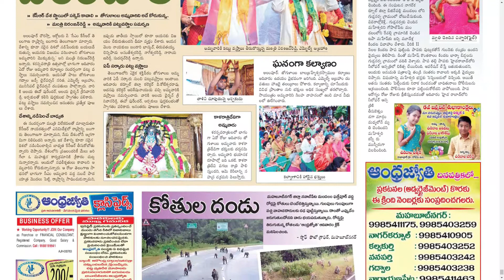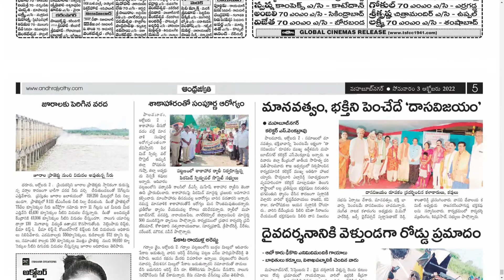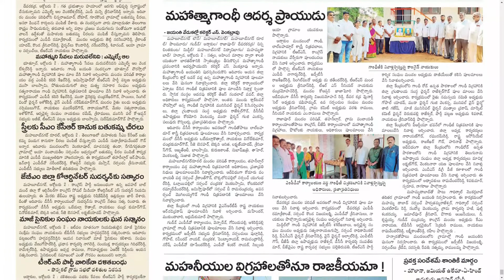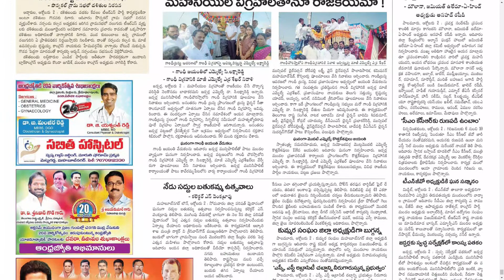ANDHRA JYOTHI MAHABUBNAGAR 3 OCTOBER 2022 MONDAY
Telangana news
Ap news
Cricket news
Sports news
Cinema news
Bussines newspaper
Crime news
Chaduvu paper
Education newspaper
Eenadu antharyaami
Antharyami eenadu
Telugu antharyaami
Apprentice jobs
Vasundara paper
Eenadu vasundara
Eenadu karimnagar
Haaybujji paper
Prathiba
Eenadu pratibha newspaper
Prathiba paper
New intiatives by politicians
Telugu news
Gk questions